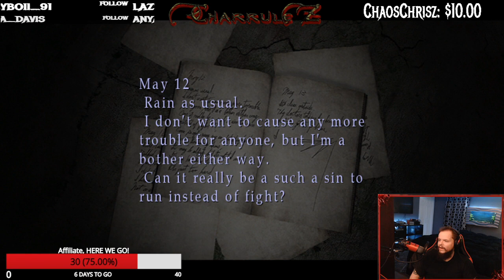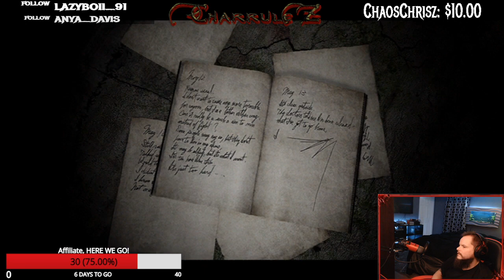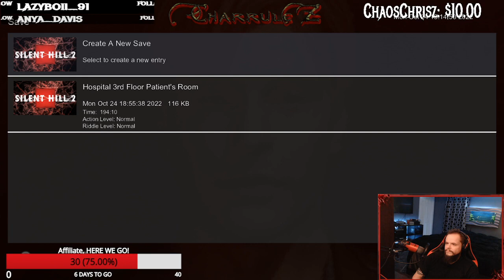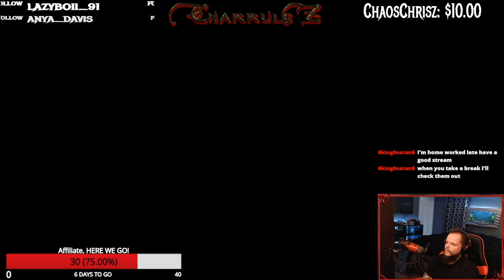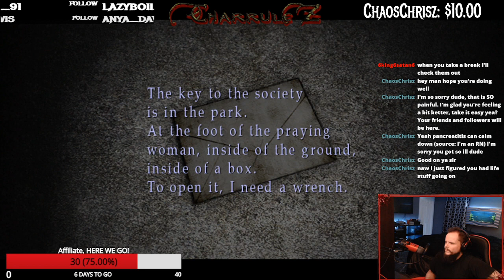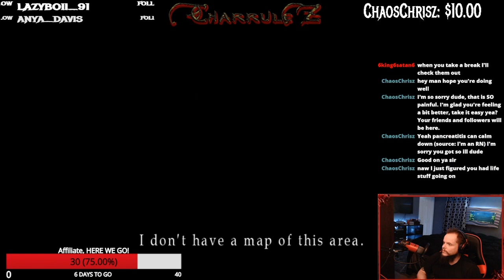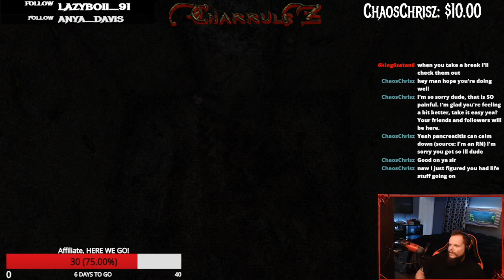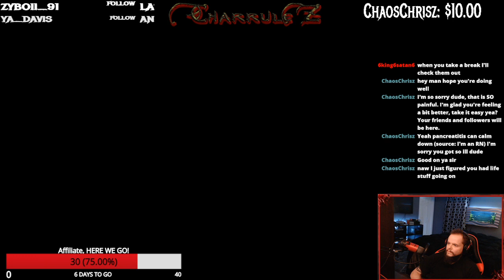Silent Hill 2 continued... w/ Marine Charrulez!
Back with the next part of a 1st playthrough in many years of Silent Hill 2. Part of the Silent Hill HD Collection, Silent Hill 2 is an amazing sequel to its predecessor. The music, riddles, and the legendary Pyramid Head has been memorable for over 20 years!

Twitch Mon-Fri:
Variety Gaming 6PM EST
Retro Late Night 10PM EST